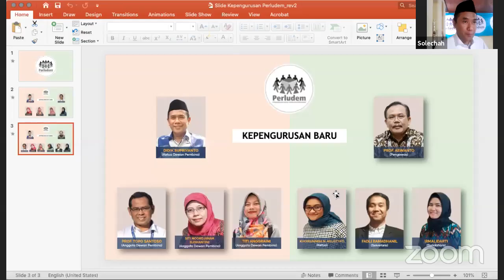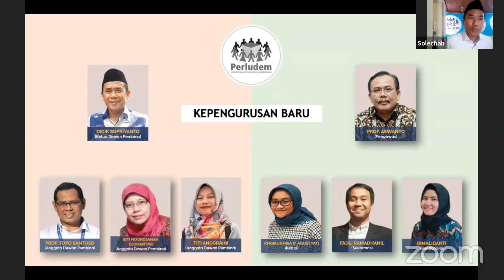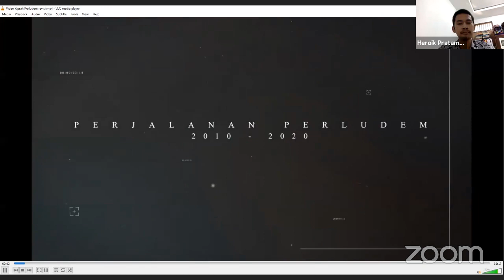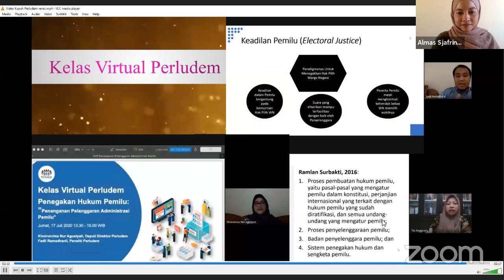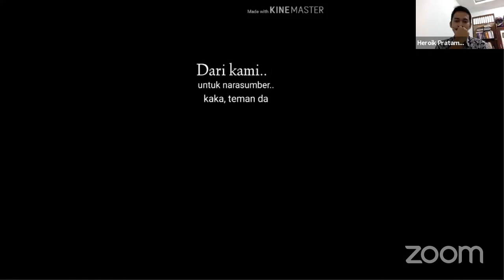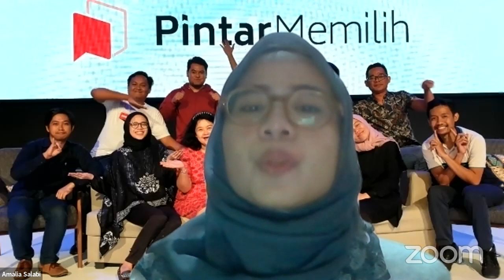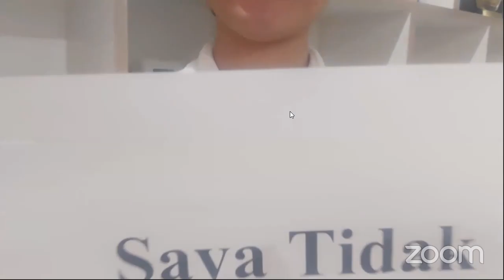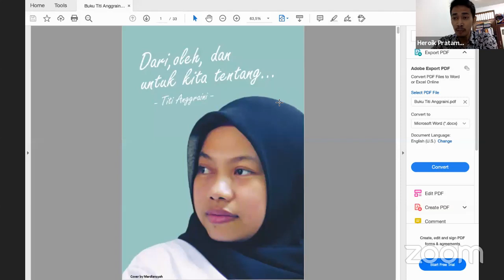Kesan dan Pesan untuk Dua Direktur Eksekutif Perludem: Pergantian Pengurus Perludem 2020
KESAN DAN PESAN UNTUK DUA DIREKTUR EKSEKUTIF PERLUDEM

Hari, Tanggal: Minggu, 23 Agustus 2020

Susunan Acara

09.30 – 09.40 WIB
Pembukaan oleh MC

09.40 – 10.10 WIB
Pengantar dan Perkenalan Pengurus Perludem oleh Dewan Pembina Perludem: Didik Supriyanto, Prof. Topo Santoso, dan Siti Noordjannah Djohantini.

10.10 – 15.00 WIB
Pemutaran Video Kiprah Perludem

Kesan dan Pesan dari Mitra dan Jaringan terhadap Perludem

Kesan dan Pesan Internal Perludem

Doa Penutup oleh Masykuruddin Hafidz